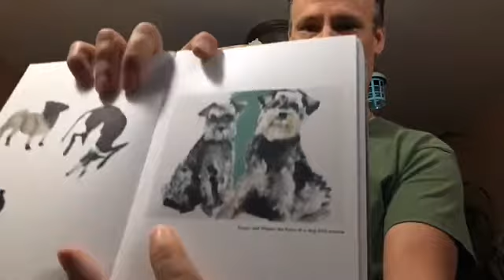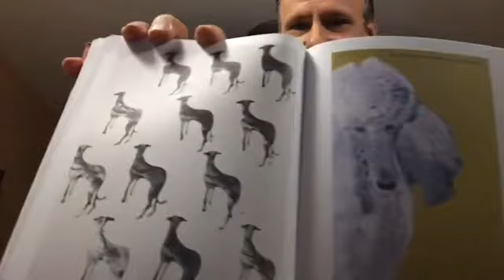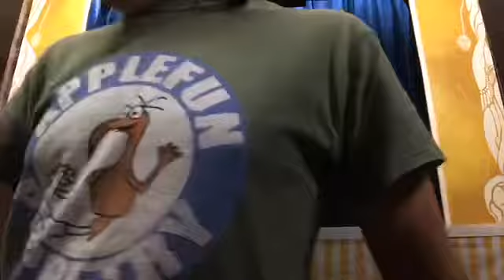“End”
Curtains’ learns that endings can be fun!😃